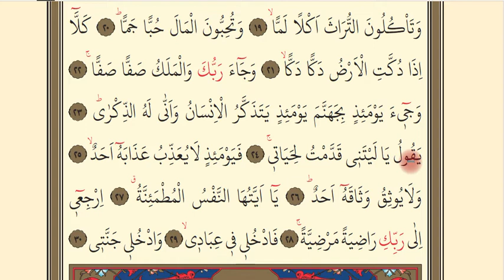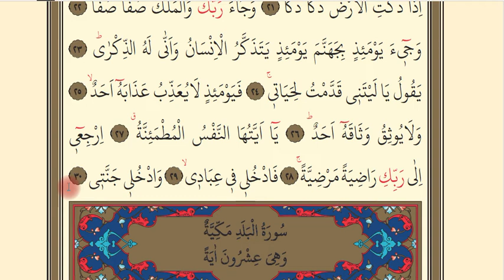Fecr Suresi | İki Tekrarlı | سورة الفجر | ٨٩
89-Fecr Suresi Mushafta seksen dokuzuncu suredir.
Ezber yapmadan önce fecr suresinin düzgün telaffuz edilişini bu videomuzu izleyerek öğrenebilirisiniz. Fecr suresini bu kayıtta her ayeti iki defa tekrar ederek okuduk. Fecr suresi ezberlemenin en kolay yollarından biri öncelikle iyi bir okuyucudan ayetlerin harflerin mahrec ve sıfatlarına ayrıca tecvid kaidelerinin usulüne uygun telaffuz edilişini öğrenmektir. sonrasında ise bol tekrar ederek sureyi ezberliyebilirisiniz.

Konusu
Sûrede peygamberlere karşı çıkan ve ilâhî mesajı reddeden bazı eski toplulukların başlarına gelen felâketler hatırlatılmakta; Allah Teâlâ’nın insanı çeşitli yollarla imtihan etmesine değinilmekte, bazı insanlardaki mal tutkusu ve bencillik duygusu eleştirilmekte; kıyamet halleri, iyi ve kötü insanların âhiretteki durumları anlatılarak insanlar uyarılmaktadır.

Fecr Suresi
Hakkında
Mekke döneminde inmiştir. 30 âyettir. Sûre, adını birinci âyetteki “el-Fecr”kelimesinden almıştır. Fecr, tan yerinin ağarması vakti demektir